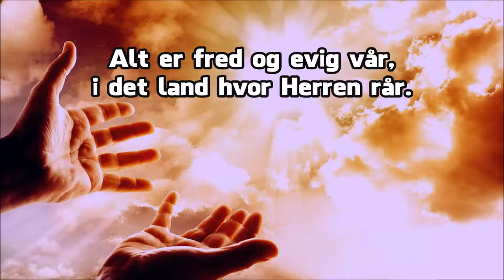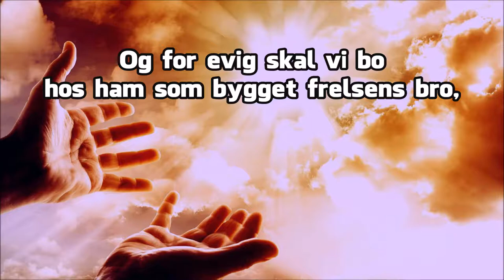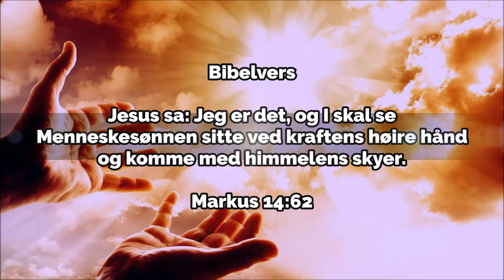Hvilken dag det vil bli — Piano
Norwegian Lyrics:

Det skal komme en dag da all smerte vil bli glemt.
Ingen tordenskyer mer, ingen tårer der vi ser.
Alt er fred og evig vår, i det land hvor Herren rår.
Hvilken underfull dag det vil bli.

KOR:
    Hvilken dag det [*vil] bli, når min Jesus jeg får se. [*skal]
    Når for Hans fot jeg kneler ned,
    Som engang døde i mitt sted.
    Når Han tar meg ved Sin hånd,
    og leder meg til [*løftets] land. [*livets]

Slutt er sorg og besvær, ingen byrde bæres der,
ingen sykdom og nød, - ingen skilles skal ved død.
Og for evig skal vi bo hos Ham som bygget frelsens bro,

For den hellige Gud, kneler lammets [*kjøpte] brud, [*skjønne]
Uten lyte og plett, i rettferdigheten kledt.
For i glemselens hav deres synder fant sin grav.
Er din synd slettet ut, kjære venn?

Tone: Jim Hill 1955 [What A Day]
Tekst: Jim Hill 1955 "There Is Coming A Day" / "What A Day That Will Be"
Norsk: "Det skal komme en dag" / "Hvilken dag det vil bli" / "Hvilken dag det skal bli"

Bibelvers: Jesus sa: Jeg er det, og I skal se Menneskesønnen sitte ved kraftens høire hånd og komme med himmelens skyer. — Markus 14:62